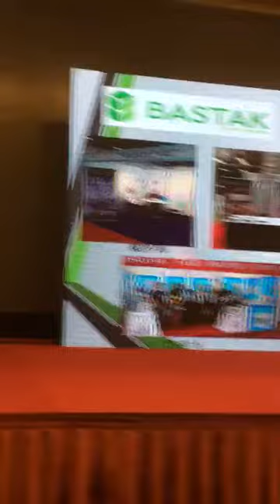9th International Symposium of Food Science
Bastak Presentation at 9th International Symposium of Food Science by Zeki DEMIRTASOLGU organised by International Association for Cereal Science and Technology: ICC